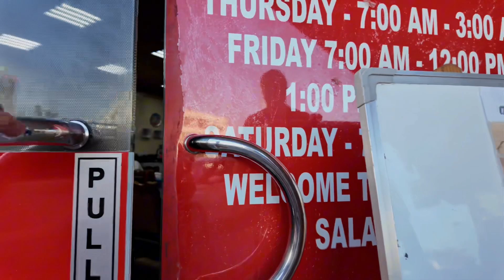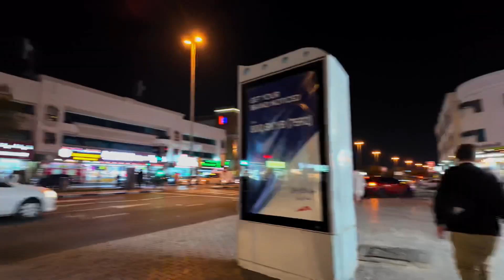Gluta Drip and Hydrafacial Day + Tito Mark’s Thrift Shopping | Tita Joy in Dubai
It’s one of the many ways we spend our day off. My husband has been very supportive to all my beauty routines😍 Join us as in our very productive day😉